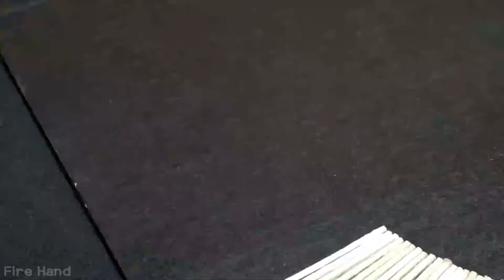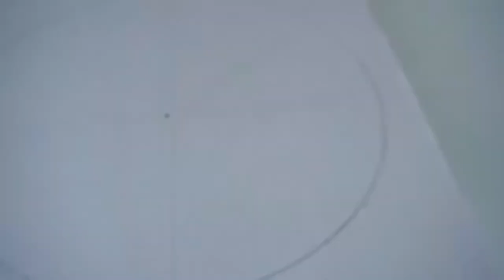Compilation Des Réactions D'allumettes En Chaines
Dans cette expérience, je brûle un volcan fabriqué avec des allumettes de sécurité!

Ne l'essayez pas à la maison!